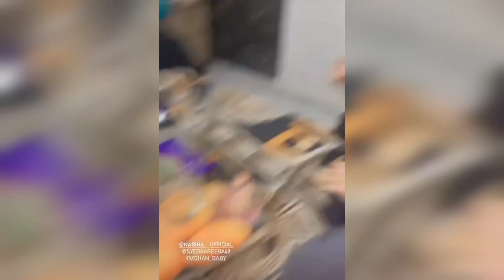meral khan at friend home | fun masti | party | tiktok video | divorce girl nabiha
Hi guys ✌️